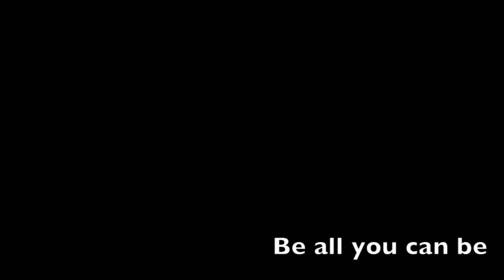Olivero feat.Peter Harlas - Akoma Sagapo (Careless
This song is one from the Aitoy Down Under cd recorded in 1996.